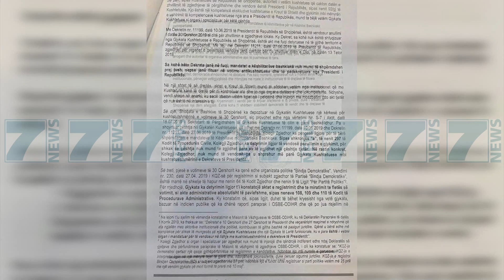OPOZITA-KOLEGJIT, «MOS JEPNI MANDATET PER KESHILLAT BASHKIAKE» - News, Lajme - Kanali 7